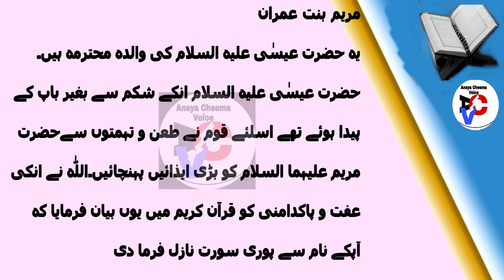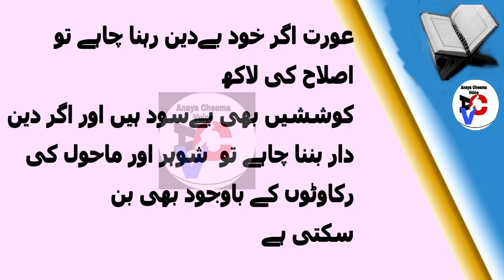Story of the Wife of Noah (A.S )| Wife of Prophet Lut,HAZRAT ASIYA,IBN-E-MARIYAM |Anaya Cheema Voice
Welcome Friends!
Assalamu Alaikum viewers | آج کي مختصر کہاني Story of the Wife of Noah (A.S ), Wife of Prophet Lut,HAZRAT ASIYA ka sabar,IBN-E-MARIYAM |Anaya Cheema Voice Urdu Kahani Moral Story, Urdu Short Stories!
Lut  known as Lot in the Old Testament, is a prophet of God in the Quran. According to Islamic tradition, Lot was born to Haran and spent his younger years in Ur, later migrating to Canaan with his uncle Abraham.He was sent to the cities of Sodom and Gomorrah as a prophet, and was commanded to preach to their inhabitants on monotheism and the sinfulness of their lustful and violent acts

Though Lot was not born among the people he'd been sent to preach to, the people of Sodom are still regarded as his "brethren" in the Quran. Like the Biblical narrative, the Quran states that Lot's messages were ignored by the inhabitants of the cities, and Sodom and Gomorrah were subsequently destroyed. The destruction of the cities is traditionally presented as a warning against rape and homosexual acts.

While the Quran does not elaborate upon Lot's later life, Islam holds that all prophets were examples of moral and spiritual righteousness, which differs from the Biblical narrative of Lot's drunkenness and incest after the destruction of Sodom

Lut is referenced a relatively large number of times in the Quran.Many of these passages place the narrative of Lot in a line of successive prophets including Noah, Hud, Salih and Shuayb.Islamic scholars have stated that these particular prophets represent the early cycle of prophecy as described in the Quran.These narratives typically follow similar patterns: a prophet is sent to a community; the community pays no heed to his warnings instead threatens him with punishment; God asks the prophet to leave the community and its people are subsequently destroyed in a punishment. Elsewhere in the Quran, Lot is mentioned alongside Ismael, Elisha and Jonah as men whom God favored above the nations.

Likes/Dislikes Of Man/Mard in Urdu  | Larkiyan kin larko ko zyada psand krti ha | Anaya Cheema Voice

Londi ki Allah Se Muhabbat | Concubines Neik Bandi (Laundi) Ki Raat Ki Ibadat | Anaya Cheema Voice

Biwi Ko Khush Rakhne Ka Totka | Biwi Ko Khush Karne Ke 10 Behtreen Tarike | happy Married Life Tips